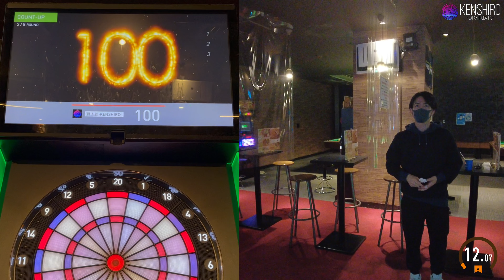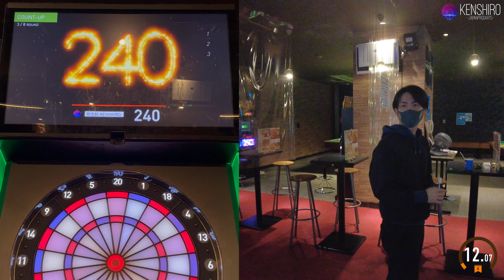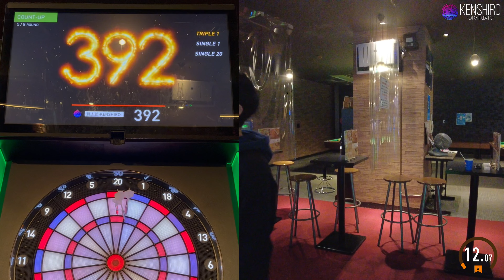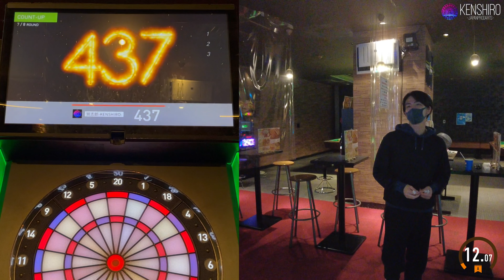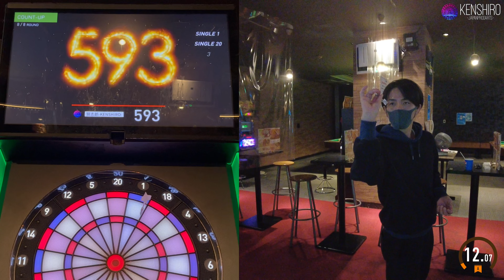【1000points Challenge "T20"】KENSHIRO-JAPANPRODARTS- #128